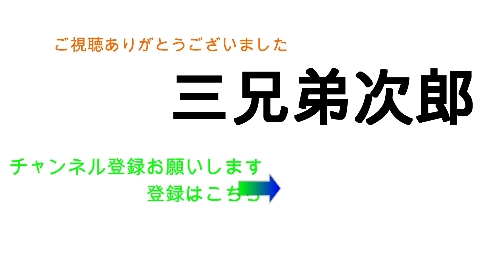超ガラコを塗って1ヶ月後のフロントガラス撥水状態をどうぞ！！1年間の超寿命！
こんにちは三兄弟次郎です。今回は超寿命の2000円もするガラコを購入しました。
僕の車はなぜかフロントガラスが油膜みたいなものがあり非常に見えにくいです。
ガラコのような物で施工しないと雨の日の暗い時の運転は非常に危険です。
施工は次回の動画になりますが、ガラコを購入した理由を聞いて下さい。